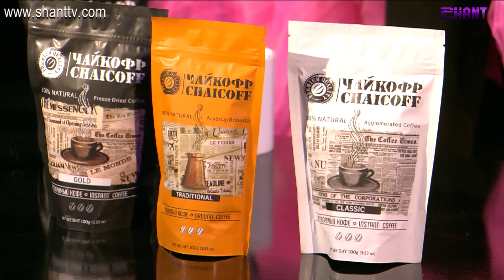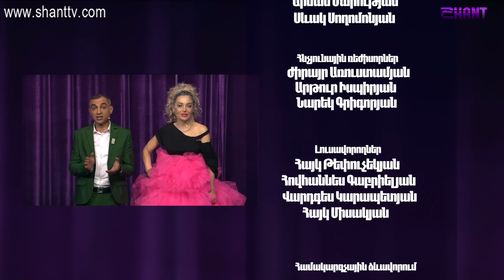Women's Club / Episode 127